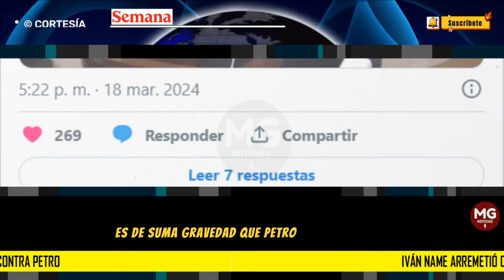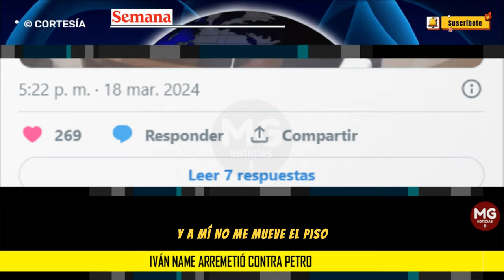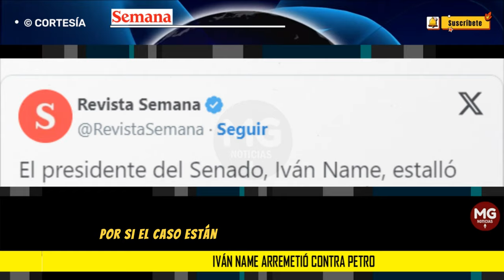VISIBLEMENTE MOLESTO 🔴 Iván Name arremetió contra Petro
Iván Name arremetió contra Petro: “Las armas de nuestras Fuerzas son de la Nación, no de un Gobierno, por si acaso están pensando en el ruido de los sables”
El presidente del Senado, visiblemente molesto, le dijo a Petro que es el presidente de Colombia y no un habitante pasajero de la Casa de Nariño. “Es de suma gravedad que Petro haya planteado, literalmente, una Constituyente”.
SEMANA